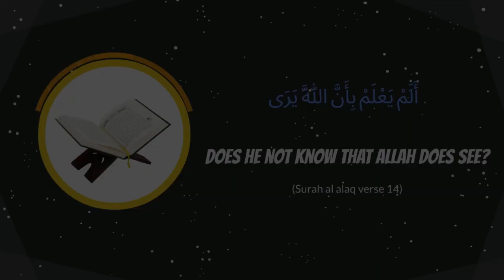Is Allah Watching Us|Discovering Allah|Islam|Kids Animated Video|Prophet Muhammad|Imam Ali|KAZSchool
FREE COURSES!

🡆 Bank Account Name: KAZSCHOOL & Welfare Inc.
     BSB: 063788
     Account Number: 10188214